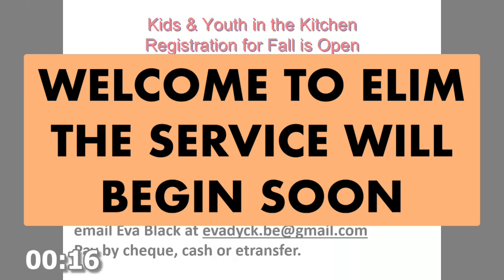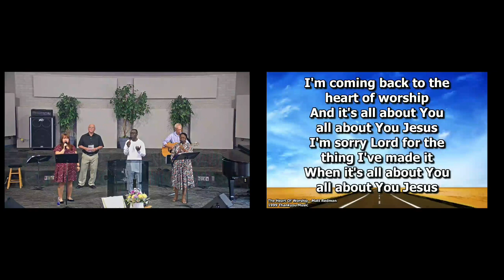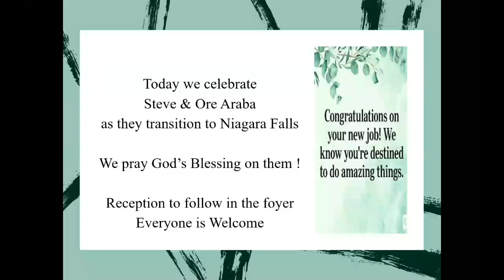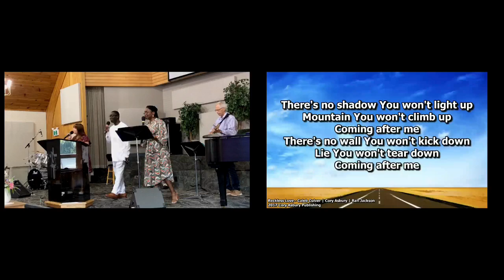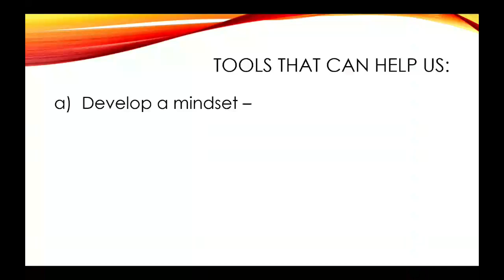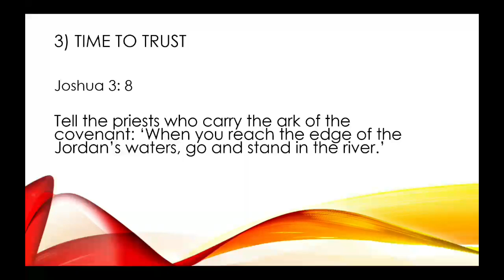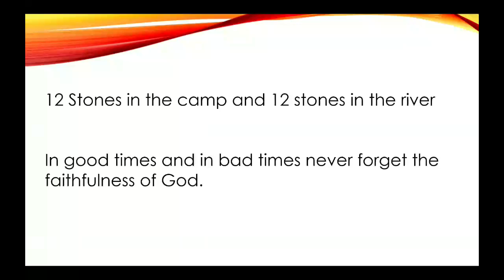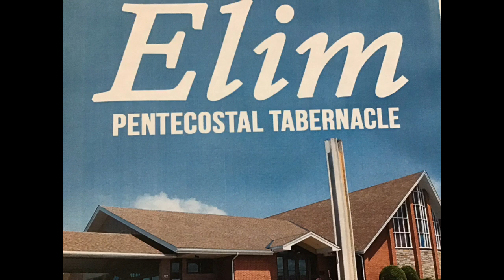Sunday Aug 25th, 2024 Facebook Service